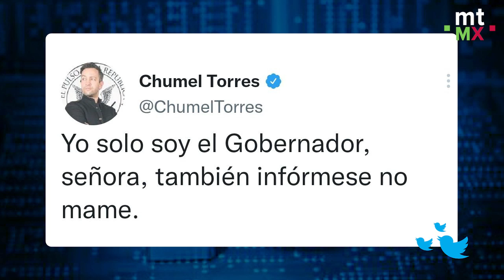Samuel García, entre 'mentadas' y desabasto de agua │ Mientras tanto en México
Nuevo León está enfrentando una crisis por falta de agua, que ha derivado en cortes en el suministro, aumentos en las tarifas y hasta multas por lavar autos o regar jardines.